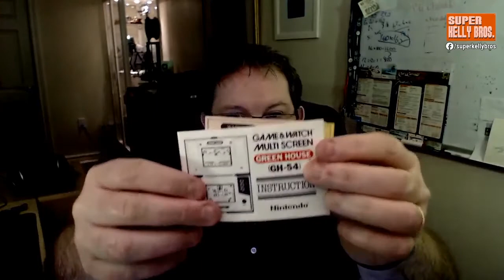Episode 97 - Dank Farrik (2020-11-15)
Episode 97 - Dank Farrik
Game and Watch Unboxing! We have a power outage! Long Way Up ends! Des O'Connor dead at 88! Frie0nds renunion off again! And much more!

There is an audio version of this show or on your favourite podcast app.